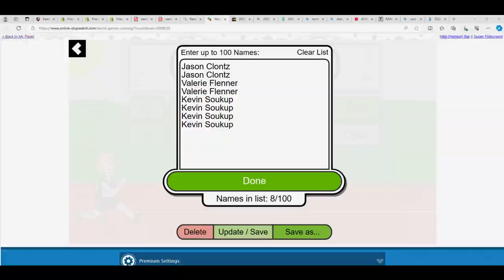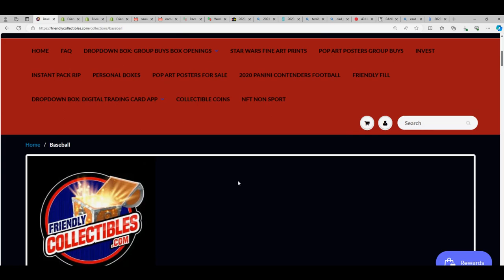2021 Tristar Autographed Baseball FILLER RACE ID 21TRIDIAMOND607